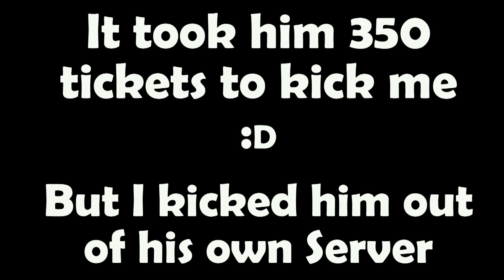Bf 3 Admin Trolling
I jumped into this game with 2 xbox live friends and we were always trying to get the B objective. I really like using claymores and...yesss. I was *camping* at B but only to help my team capture the objective.
Then suddenly I got a message from the admin. (He wasn't happy with me)
So I trolled him. (If I can't use claymores in a game then I might as well just get banned or kicked from the game)

***camping is a tactic where a player will obtain a static strategic position of advantage, often providing a clear field of view over a choke point or position of tactical interest whilst retaining cover for the camper. It differs from holding a strategic position by its requisite static nature and intensive cover.***